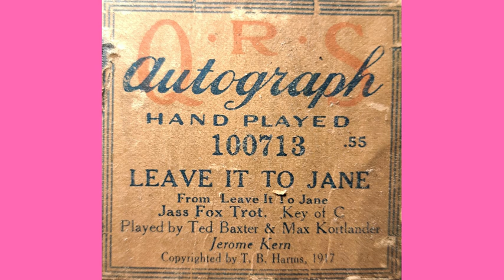Leave It to Jane Medley Broadway show by Jermome Kern from 1917 QRS 100713 Player Piano Roll